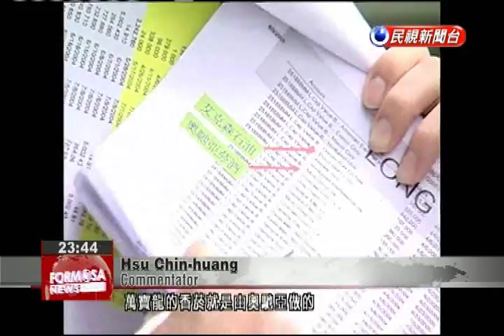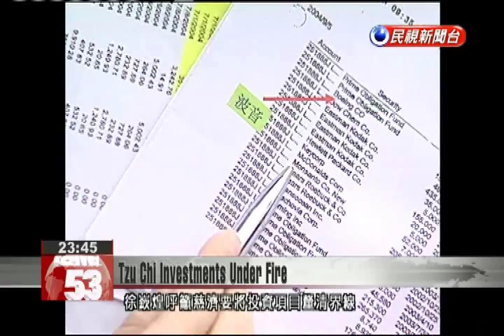Critics say Buddhist organization has invested in tobacco, weapons manufacturers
The Buddhist humanitarian organization Tzu Chi Foundation faces new criticism. Its US foundation apparently has investments in major tobacco and weapons manufacturers as part of its portfolio. Critics say those investments are a violation of Buddhist values.This is commentator Hsu Chin-huang holding Tzu Chi’s financial statements. Hsu accused Tzu Chi of using donations collected in Taiwan to invest in companies that violate Buddhist principles.Hsu Chin-huangCommentatorMarlboro cigarettes are made by the Altria Group, the world’s largest tobacco manufacturer. Another controversial holding is Boeing. Last year, Boeing became the world’s largest weapons manufacturer.In response, the deputy chief executive of Tzu Chi’s US foundation, Ge Ji-she, said that Tzu Chi’s US operations are independently operated and funded by donations collected in the United States. The investments are made by professional financial managers. If there is controversy, the foundation is willing to shed them.Ge Ji-sheTzu Chi US FoundationWe absolutely need to improve and will heed these issues when making future investments.Lucifer ChuCommentatorBuddhism does not support war, so you shouldn’t invest in a weapons manufacturer. Buddhism also does not support tobacco or alcohol, so you shouldn’t become involved in companies in these industries. I think the major challenge Tzu Chi faces is that it hasn’t considered these social responsibilities.To satisfy critics, Tzu Chi may have to set boundaries relating to the industries and corporations it can invest in.